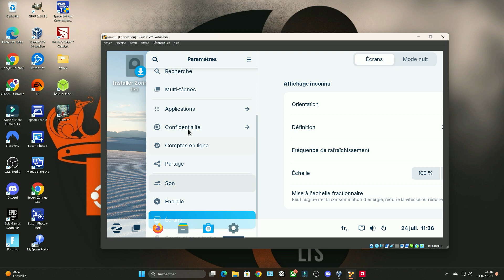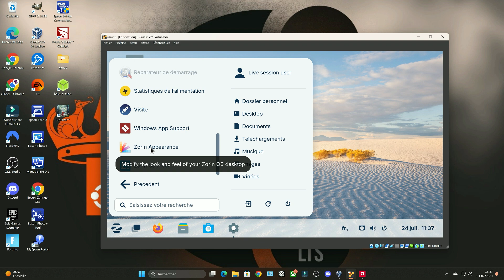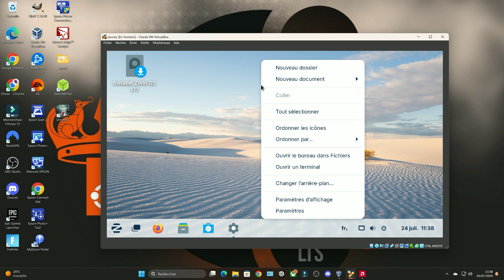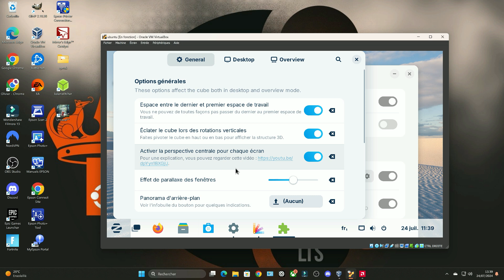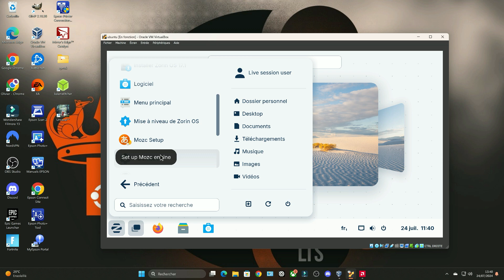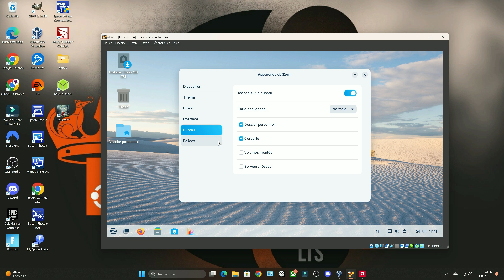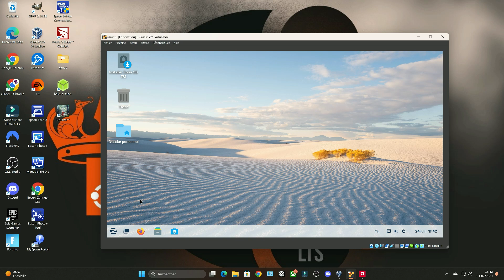zorin os le test un nouveau linux !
Zorin un nouveau linux très sympa